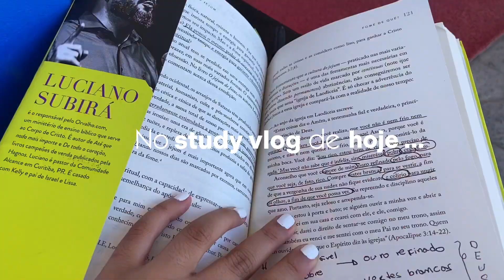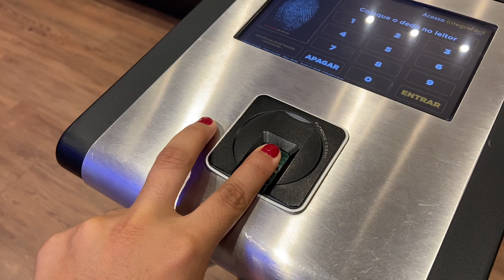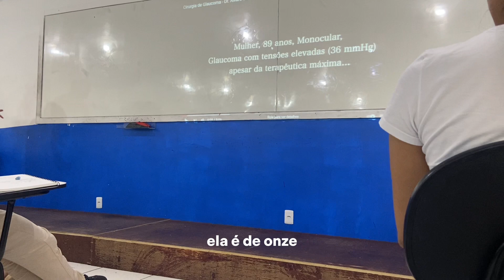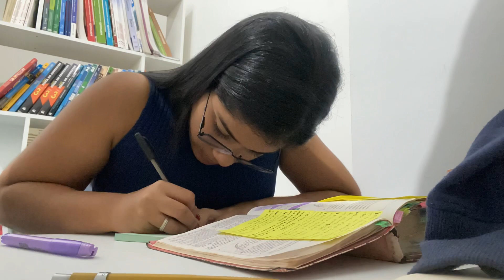STUDY VLOG: Rotina de uma vestibulanda de medicina | Ágatha Kamylle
Oiii, espero que você tenha gostado desse study vlog ❤️☺️.